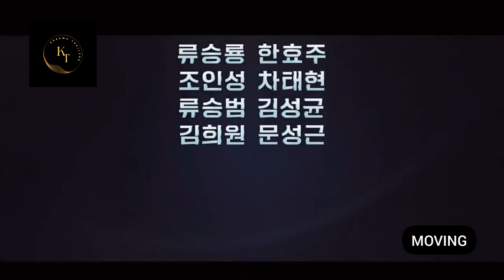Moving - Trailer (Eng Sub)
20 Episodes

SYNOPSIS
Kim Bong-Seok, Jang Hee-Soo and Lee Gang-Hoon attend the same high school. They look like ordinary students, but they have special abilities that they inherited from their parents. Kim Bong-Seok has the ability to fly. Jang Hee-Soo has excellent athletic abilities and he is able to rapidly recover from injuries, like being shot or stabbed. Lee Gang-Hoon has uncanny power and speed.

These three students try to hide their special abilities from other people, while their parents struggle to protect them from being used by other people.

CASTS
Ryoo Seung-Ryong
Han Hyo Joo
Zo In-Sung
Kim Sung-Kyun
Cha Tae-Hyun
Ryoo Seung-Bum
Kim Hee-Won
Moon Sung-Geun
Lee Jeong-Ha
Ko Yoon-Jung
Kim Do-Hoon
Park Hee-Soon
Hwang Dae-Woong